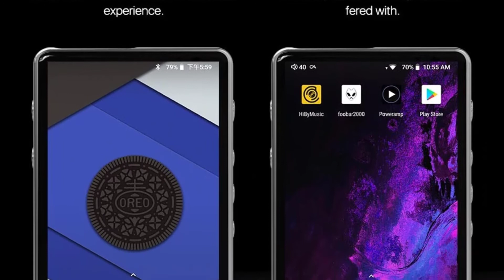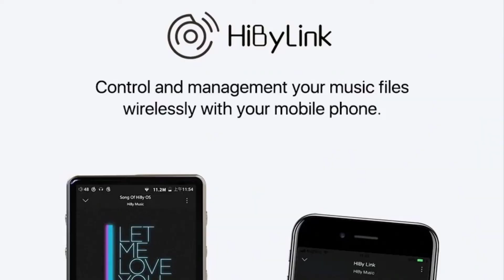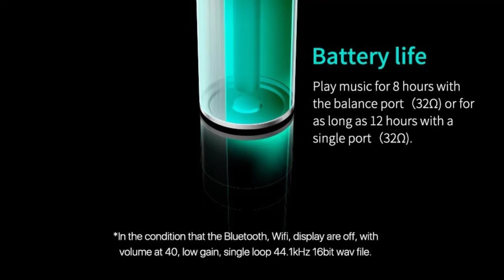HiBy R6Pro Aluminium Alloy Android HiFi Lossless HiRes Music Player | Best Quality Sound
HiBy R6Pro Aluminium Alloy Android HiFi Lossless HiRes Music Player Dual ESS9028/WiFi/AirPlay/Bluetooth/LDAC/DSD/aptX/MQA/Tidal.

🟥Specifications:
Brand Name: HIBY
External Memory: Yes
Audio Format Support: MP3, WAV
Audio Format Support: MP3, WMA, OGG, ASF
Audio Format Support: MP3, WMA, ASF, WAV
Audio Format Support: APE, FLAC
Audio Format Support: OGG
Audio Format Support: FLAC
Audio Format Support: APE
Audio Format Support: mp3
Audio Format Support: WAV
Audio Format Support: WMA
Audio Format Support: DSD
Audio Format Support: AIFF
Audio Format Support: ASF
Balanced Out: YesDSP: MUSES8920*4
Dimensions (WxHxD): 119.8*66.96*15.7mm
Have Speakers or not: No
Battery Specification: Lithium Battery
Bluetooth: YesBattery Life: 10 - 20 hours
Display Size: 4.3 inches
Model Number: R6 Pro
WIFI: Yes
Style: HD Video MP4
Operation Mode: Touch Screen + Touch Tone
Body Material: Metal
Package: Yes
Supports FM: Yes
DAC: ES9028Q2M*2
Supports Recording Function: No
Signal Noise Ratio: ≥108dB
Screen: Yes
Storage Type: Flash Memory
Supports EBook Reading: Yes
Support: Amazon Music Ultra HD